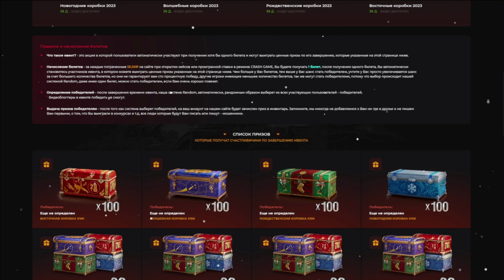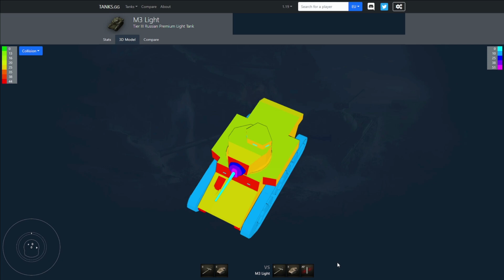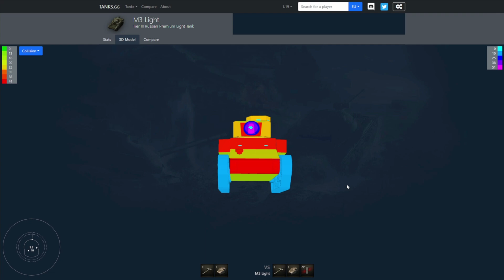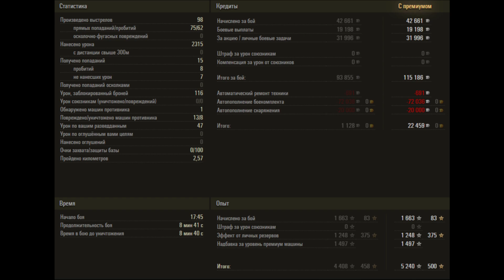✅ М3 ЛЁГКИЙ - ОБЗОР ТАНКА! МИР ТАНКОВ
Сегодня будет обзорное видео на ЛТ 3 уровня в игре Мир Танков М3 ЛЁГКИЙ.

- Сайт (Твич пакеты, модпак, тд)